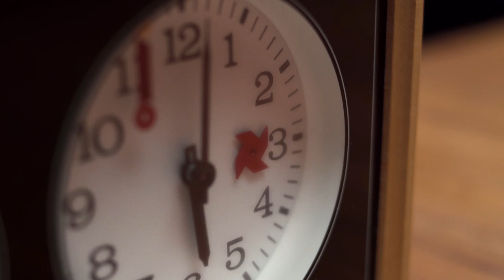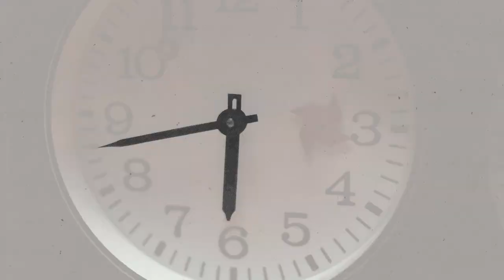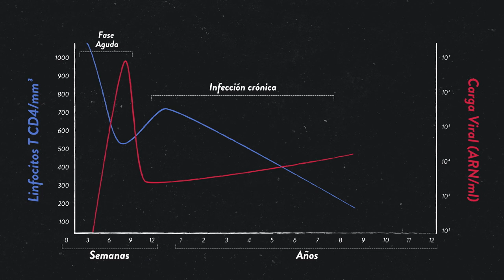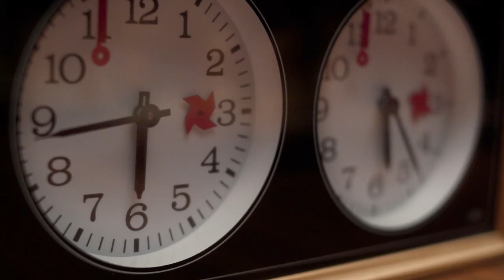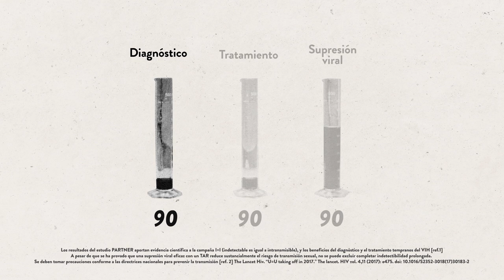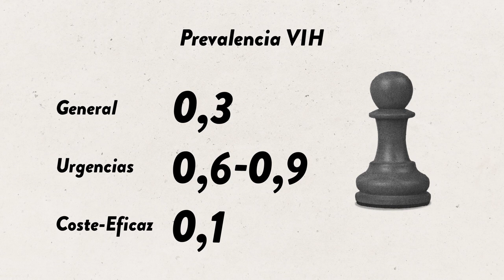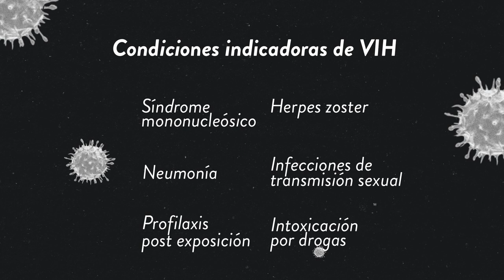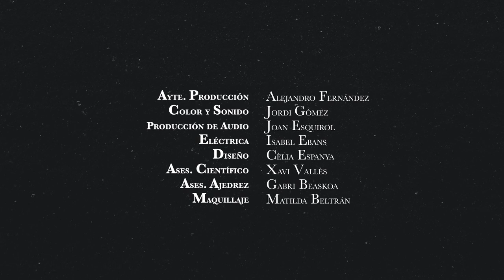Jaque al VIH - Campaña Deja Tu Huella Contra el VIH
Historia y datos sobre la enfermedad del VIH en el mundo

Deja Tu Huella en la Lucha Contra el VIH
Campaña para concienciar a los médicos de urgencias de la importancia de diagnóstico precoz en sus servicios y dar visibilidad a una enfermedad que en el pasado año 2019 contrajeron 1,7 millones de personas en el mundo y 38 millones y alrededor de 7,1 millones de personas, no sabían que estaban viviendo con el VIH